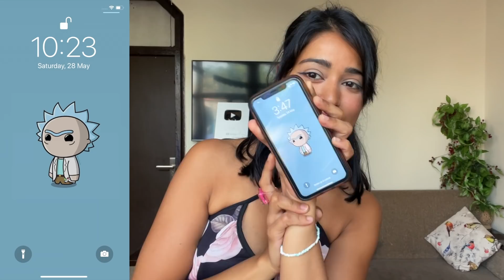Show Me A Photo of... Challenge | Exposing Myself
This is getting outta hands😝

m u s i c: